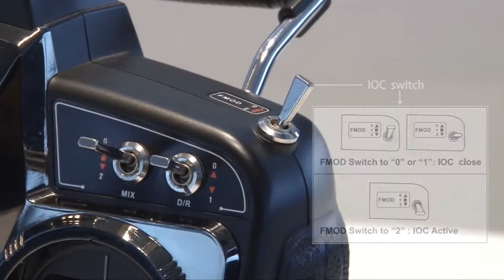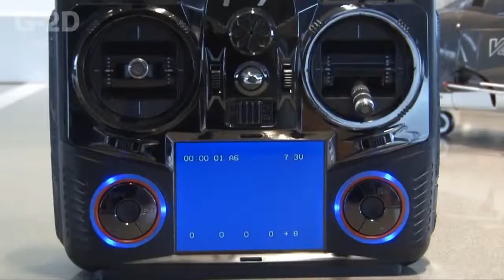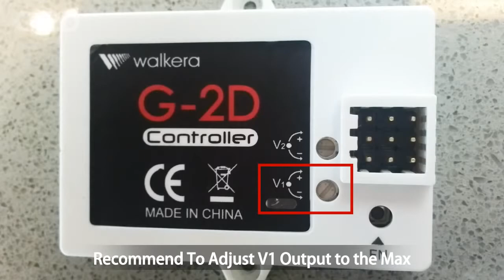Walkera QR X350 PRO With Devo F7 Quick Start Guide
This is a quick start guide for the Walkera QR X350 Pro with F7. ThisRTF version comes completely ready fo fly with a gimbal and camera. Comes complete with an awesome aluminum carying case!